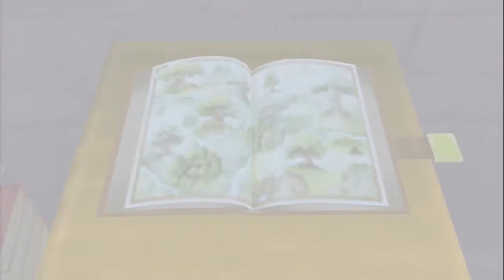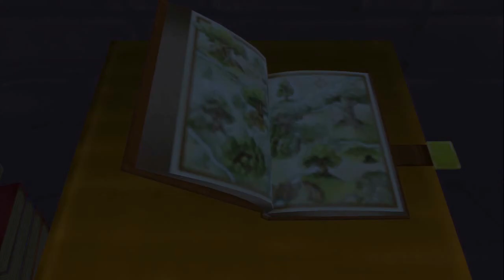Let's Play Kingdom Hearts Final Mix HD PART 29: Travel Struggles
We head over to Merlin's House and see how Pooh Bear and our other 100 Acre Woods buddies are doing, then we proceed to the next world...but not before struggling in the process.